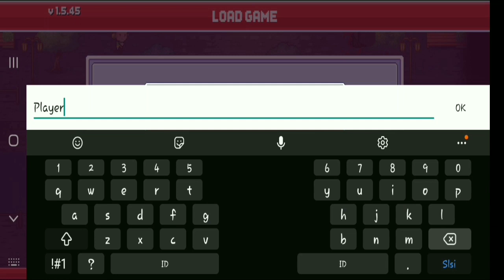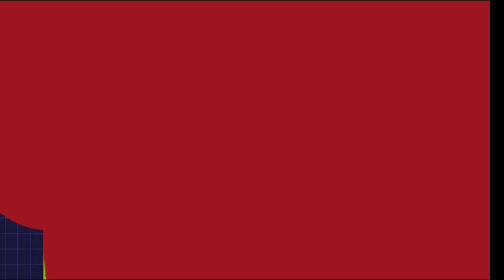Review Game Infectonator 3 Apocalypse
Oke ges kali ini kita bakal coba game baru yaitu Infectonator 3 Apocalypse.jadi game ini bertujuan untuk menginfeksi wabah zombie ke penjuru dunia dan kalian bisa upgrade dan membuat jenis baru dari zombie supaya lebih kuat.